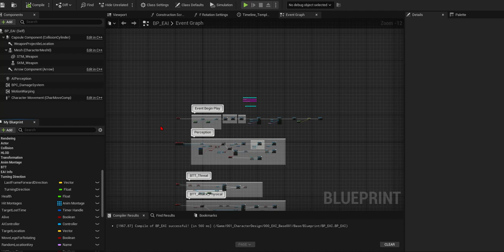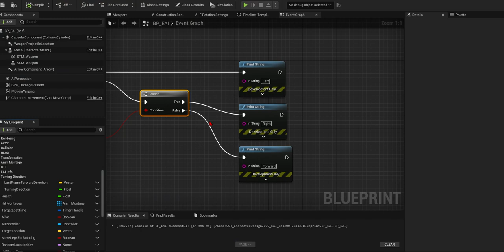Turning Direction 001 Detect Right Left Turn Checking Triggered once 右回り 左回り 右回転 左回転 判別方法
Checking Triggered once＝1回だけ確認